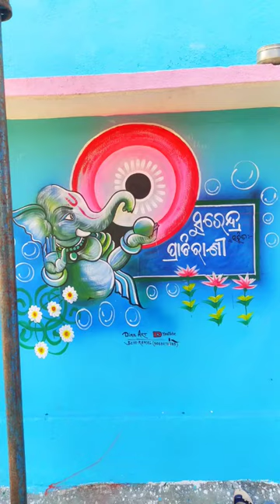New Marriage Art